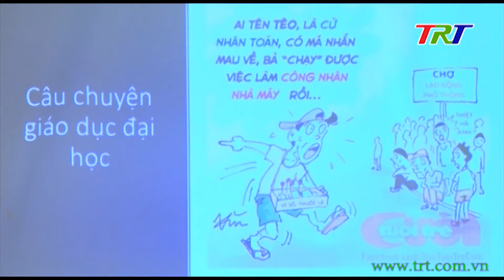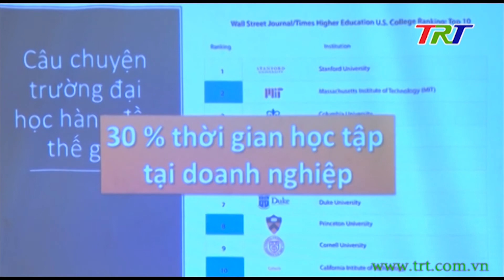[TRƯỜNG ĐẠI HỌC PHÚ XUÂN] - HỘI THẢO ĐỔI MỚI VÀ PHÁT TRIỂN CHƯƠNG TRÌNH ĐÀO TẠO 2018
Từ ngày 15-16/6/2018, Trường Đại học Phú Xuân tổ chức Hội thảo đổi mới và phát triển chương trình đào tạo tại TP. Huế.